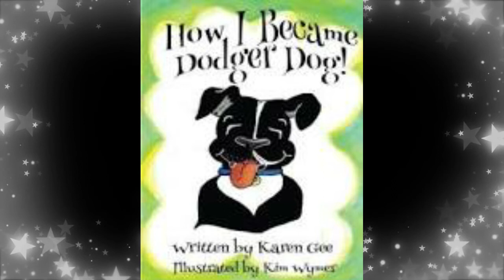How to Find Your Mission with the MBTI Coaching by Karen Gee & Dodger Dog! Episode 21 Trailer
Uhmmm?
How can I find my mission?
I am sure that many times you wanted to find the answer to this question.

So, take a seat and sip a nice cup of tea or chocolate, and relax watching
my 21st Livestream Interview:

SATURDAY the 19th of DECEMBER 2020 at 8 PM

I am really proud to introduce you to the winning award bestsellers author

Karen Gee!

The skills I learned during my qualification enable me to generate and develop MBTI profiles for clients, both team-wide and on an individual basis.

...As well as MBTI coaching I offer consultancy services for HR, Learning and Development, and Business Development. I am both an assessor and Lead assessor, able to both develop and deliver assessment centers for management recruitment and talent development and identification.
I create bespoke learning solutions for companies and individuals. I also have some off the shelf workshops I deliver, which you can learn more about on my workshops page:
Motivational speaking is one of my passions and I can tailor content to meet the needs of your organization, and get across the message that you want to send out.

The Gee Development brand is one of exceptional quality learning events professionally delivered, tailored to meet the needs of both the individual and the business.
Brand Karen Gee is all about delivery in a really fun, and very engaging style, I have the ability to bring the material off the page for every delegate, in a very safe and all-inclusive environment.

But it is not at all...

Because Karen Gee is an author too, who has written astonishing stories around her lovely dog, the Dodger Dog!

And do you know my friend?

I hope to see Dodger Dog during our interview with Karen Gee because you have the opportunity to learn more about the charity where Karen & Dodger are involved! :)

Karen and Dodger are on a mission to promote core values and behaviors to children, the Dodger Dog book series.
Dodgers books all promote love & kindness, and cover subjects including Anti Bullying, Adoption, Disability, environment, Diversity & Inclusion.
Dodger is a Staffie he is an ambassador for the UK's favorite breed, which is often misunderstood & wrongly judged!

Website www. Dodgerdog.co.uk
FB & Instagram @ilovedodgerdog